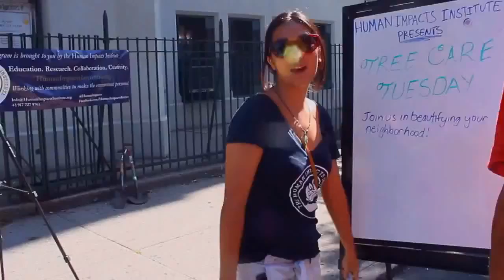Tree Care Tuesday Teaser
Every year, the Human Impacts Institute bring stewardship and leadership training to the streets of NYC.  People of all ages and abilities come out to build community, clean up the streets, and care for trees together.  Get a glimpse of Tree Care Tuesday here!